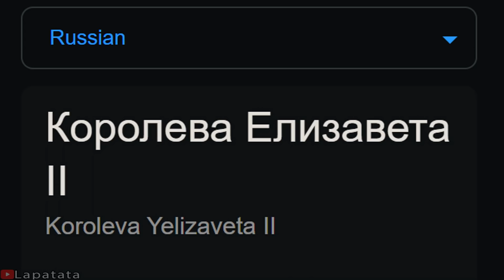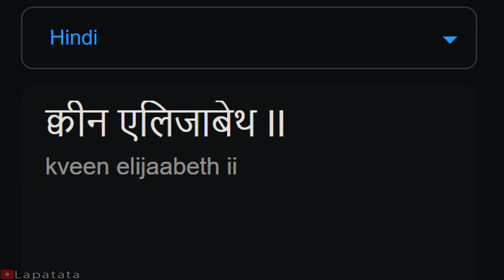Queen Elizabeth II in different languages meme